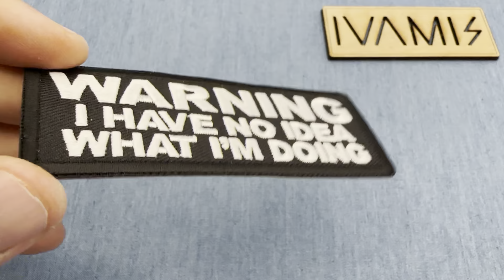Warning I have no Idea what I'm Doing Patch (P7745)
See more patches similar to this in our Funny Patches category